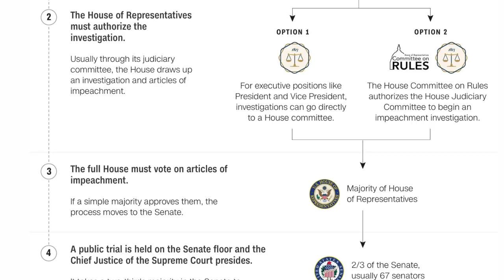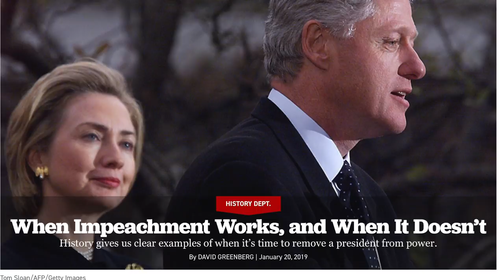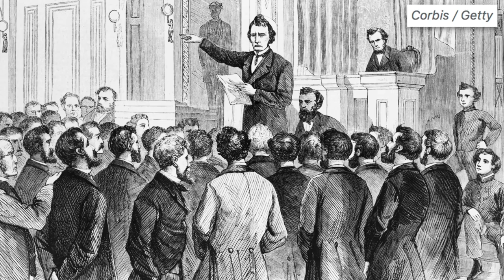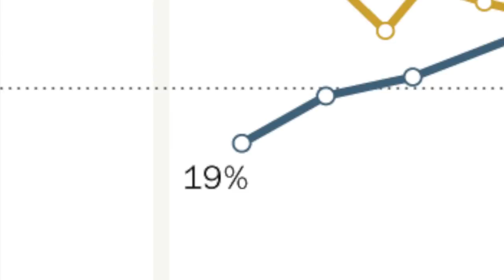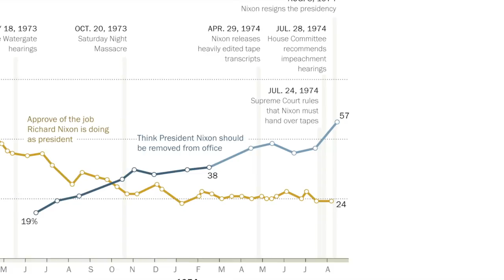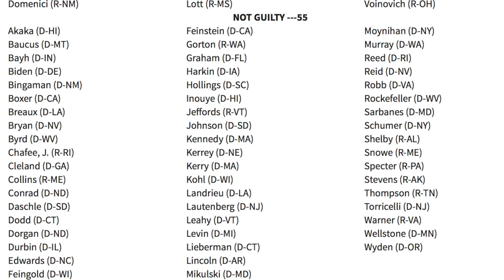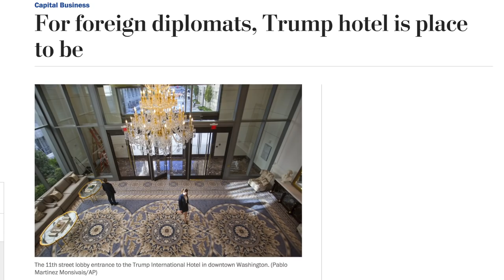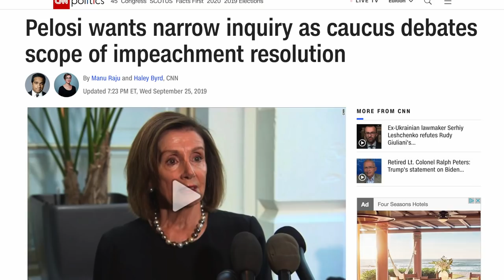Why Trump Should be Impeached: An Overview of Risks, Reward, and History